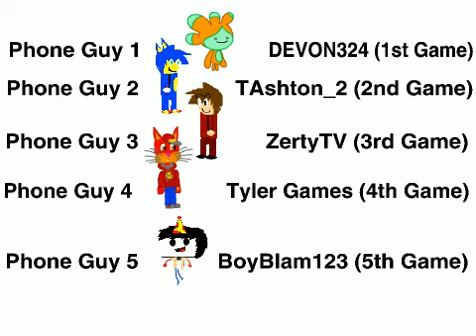Phone Guys In Five Nights At DEVON324 Toons! Jr